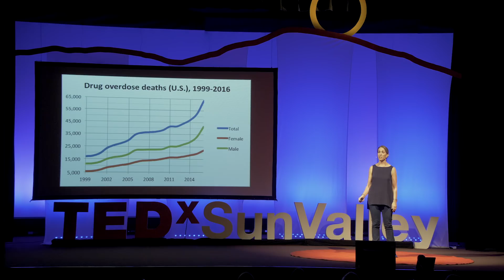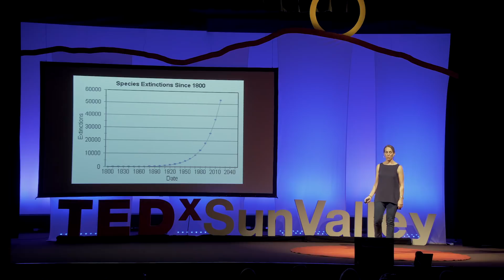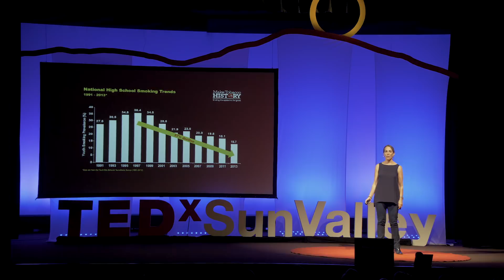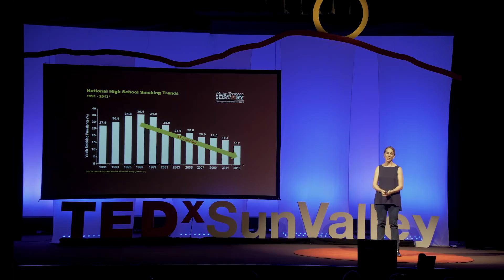Addictive Behavior and the Sixth Mass Extinction | Cary Dakin | TEDxSunValley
Are we currently experiencing a sixth mass extinction on planet Earth?  Cary Dakin not only makes a compelling argument that we are, but addresses the underlying causes and potential way out.  Cary Dakin has worked as a psychotherapist for twenty years, working with adult individuals and couples grappling with relational issues in personal and professional environments. She researches addiction recovery and the role of the non-conscious psyche in everyday life.
Prior to completing her Ph.D., Cary acquired skills in finance and business at an investment banking firm. Drawing on her expertise in psychology, business, finance, and strategic communications, Cary conducts workshops aimed at issues in the workplace. She also routinely consults with upper management of organizations on developing stronger teams and clarity of mission and objectives to better serve their vision and goals.
Based on her study of human behaviors causing the sixth mass extinction, she writes and does speaking engagements related to that topic.
Cary has served as a board member for the N. California Society for Psychoanalytic Psychology, the Access Institute, Women’s Trust, and One World Children’s Fund. This talk was given at a TEDx event using the TED conference format but independently organized by a local community.